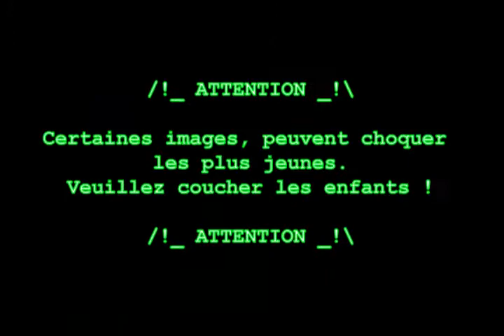Dim. 26 Juillet 2009 - Le Pal et La Bataclan par le staff de L'ARC